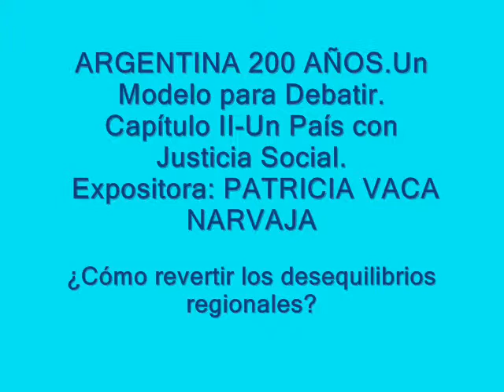ARGENTINA 200 AÑOS.Un Modelo para Debatir. CAPITULO II.PATRICIA VACA NARVAJA, Expositora. (PARTE 2)